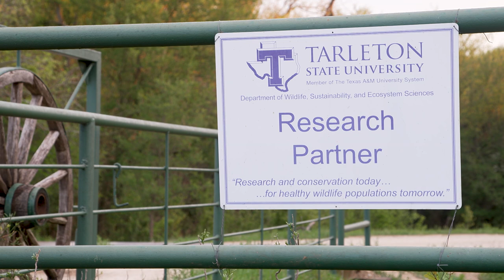Quahadi Ranch - 2023 Lone Star Land Steward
Steve Smith owns Quahadi Ranch in western Erath County, which he purchased in the early eighties as a getaway place from Dallas. Over the years, he noticed a decline in quail populations on the property, prompting him to team with researchers from Tarleton State University and the Rolling Plains Quail Research Ranch to initiate a translocation project that successfully brought in bobwhite quail from South Texas to the Cross Timbers region. He believes in being a steward of the land and preserving it as God made it for future generations to enjoy. Find out more about the Lone Star Land Steward Program

Texas Parks and Wildlife Episode 8, Season 39, Program 3208